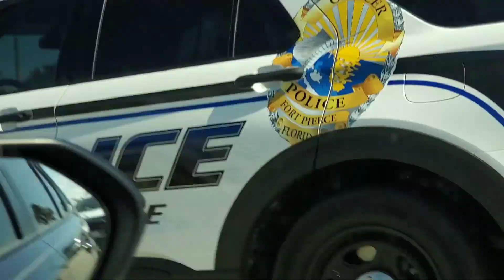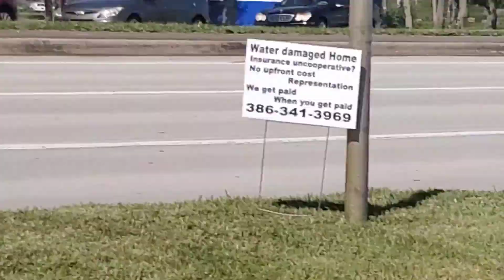Fort pierce fl